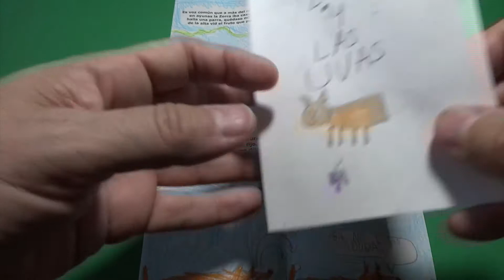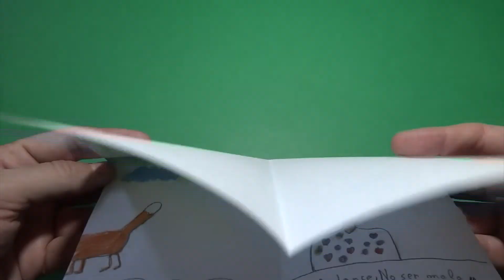Educación en Valores: La zorra y las uvas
Curso de educación en valores
Trabajo sobre la fábula "La zorra y las uvas"
El archivo con el poema esta a tu disposición.